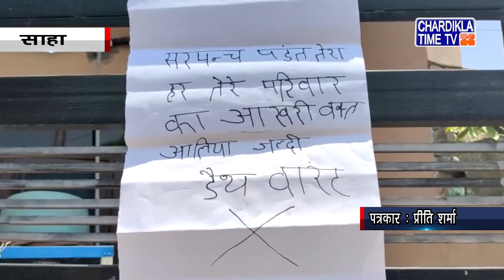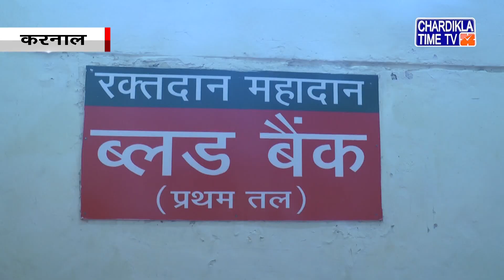Haryana Samachar | Haryana News - Latest | 27 May 2021 | Chardikla Time TV